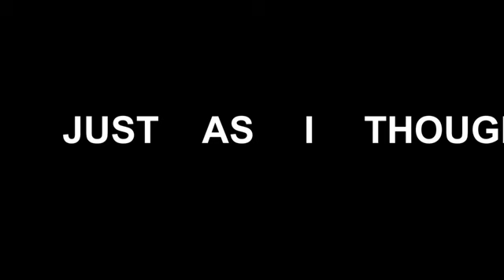Kevin Hammond - Just As I Thought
Hello my Brothers and Sisters!!
Found an old video of some fun times in New York City! Hope everyone is staying safe out there during these crazy times.

When I was young I had such a strong imagination
I imagined myself far past graduation
To tell you the truth there were a lot of things that I was afraid of
But when you’re thrown into the world you gotta become creative

Pushin’ the world off my shoulders
Kickin’ these obstacles out of my way
Remember how I always told you
I knew that it would be that way

And it is, certainly is just as I thought it would be
You know it is, certainly is just as I thought it would be

Angels started flying when I met you
And everybody, they started cryin’ when you said “I do”
All of these promises I laid upon the table
But to tell you the truth, I really wasn’t able

You know it is just as I thought it would be

And even if you’re hope is gone
You gotta keep standing strong
And even if you start to fall
You know that everyone must crawl sometimes

And even if you’re hope is gone (sometimes)
You gotta keep standing strong (sometimes)
And even if you start to fall (sometimes)

You know it is, simply is just as I thought it would be
You know it is, everything is just as I thought it would be

Just as I thought it would be